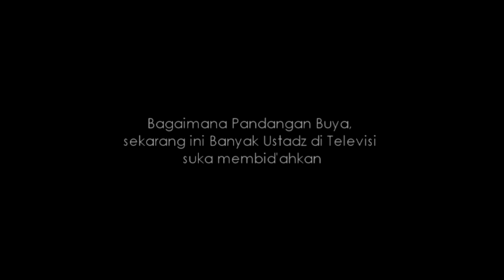Ustad Yang Mudah Membid'ahkan Lewat Media - Buya Yahya Menjawab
INFORMASI INFAQ CENTRE AL-BAHJAH :

No. Rek : 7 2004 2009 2
KODE BANK : 451
a/n : Yayasan Al Bahjah
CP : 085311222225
BBM : 2B0A469A